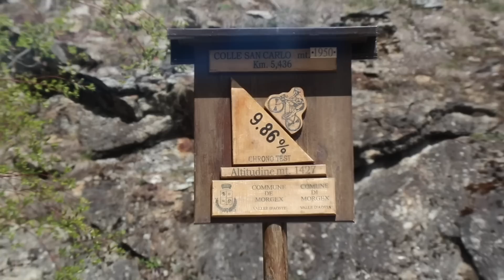Giro d'Italia's Hardest Day: Stage 13 Vlog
With an epic stage approaching, we tackled one of the hardest climbs to preview the grueling course at the 2019 Giro d'Italia.